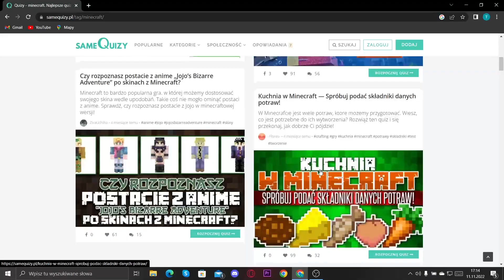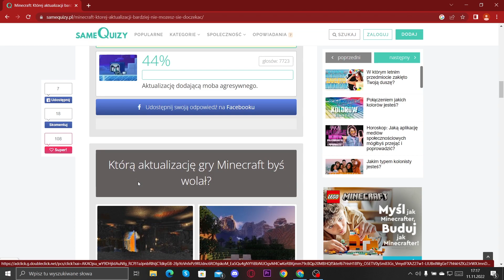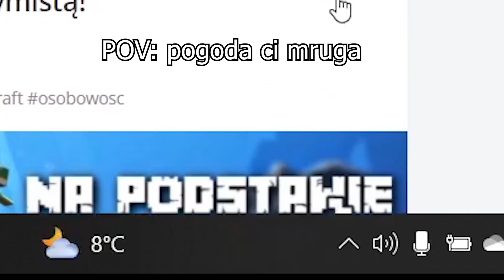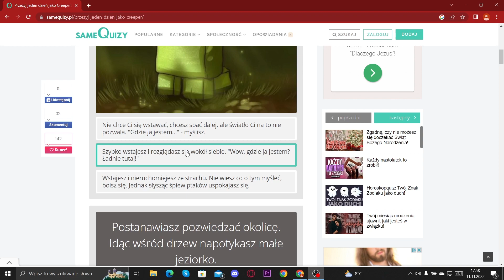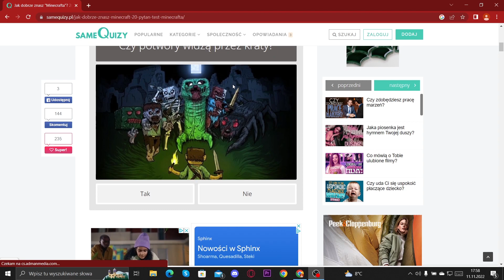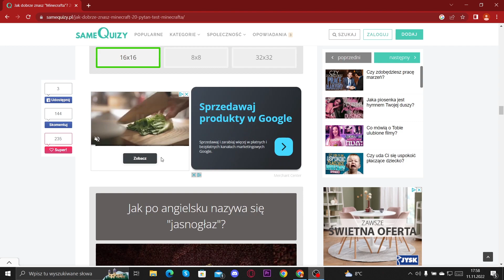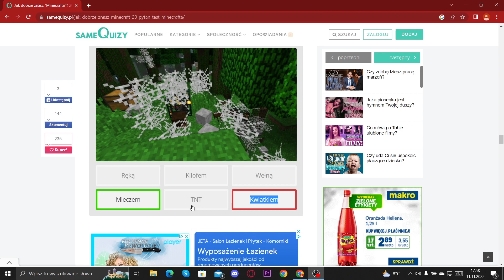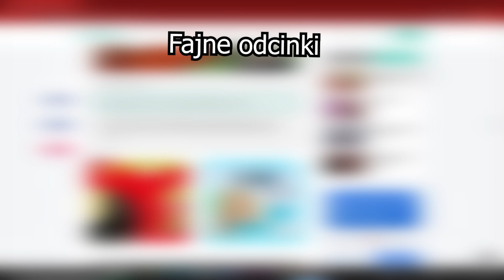Robimy Quizy o Minecraft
No więc dzisiaj robimy quizy o Minecraft eh